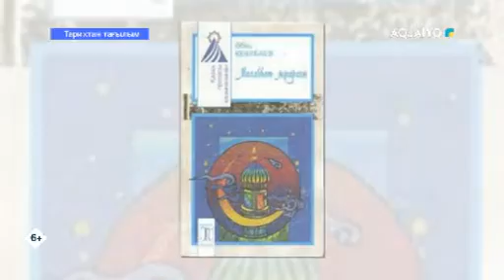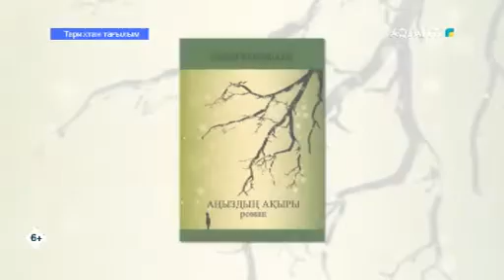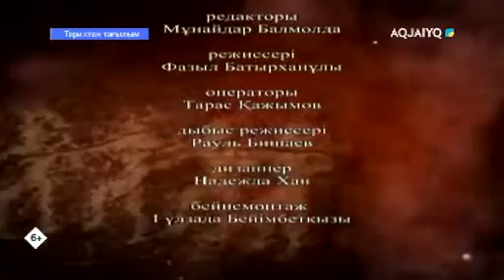ТАРИХТАН ТАҒЫЛЫМ. 25.11.2019